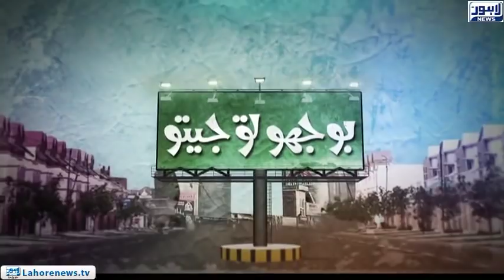Bhoojo to Jeeto (Fortress Square Mall) Episode 357 - Part 03